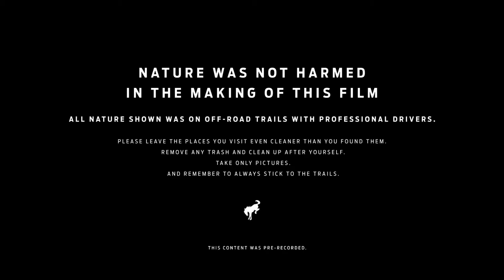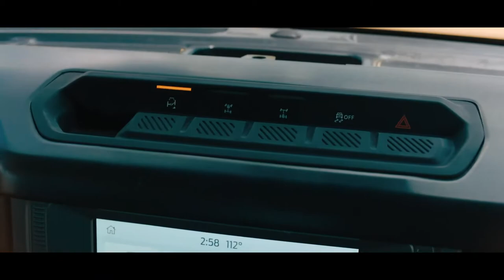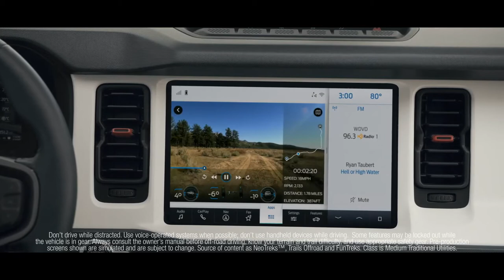New Ford 2021 Bronco Family World Premiere | Sports | 2 Doors | 4 Door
The New Ford SUV, 2021 Bronco Family World Premiere  | Ford | Sports | 2 Doors | 4 Door has been Premiered.

Video Credit: Ford Motors